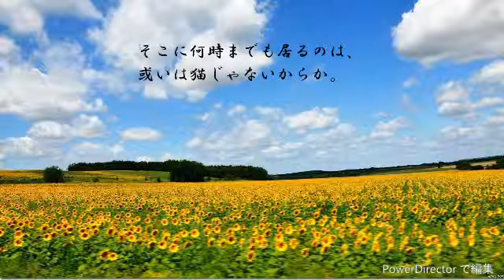ショートサーキット出張版読み上げ動画102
秦の始皇帝は、人間が持ち得る支配力、”その究極”を最初からやってしまった、
そう言う事なのかもしれない。革新的であり最強なモノ、それはもう、誰にも超えられない訳だ。

素材著作
風景